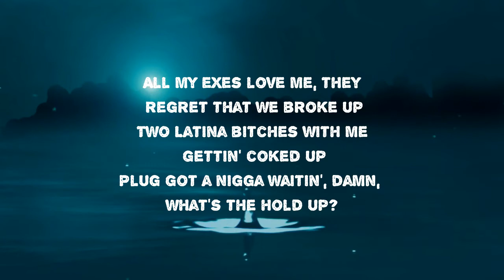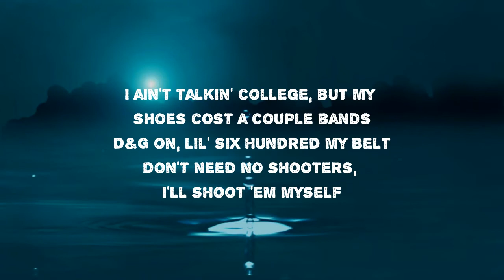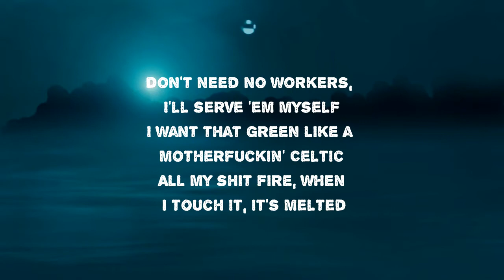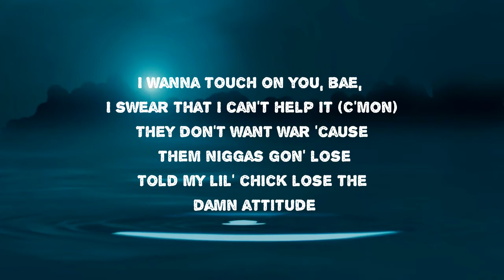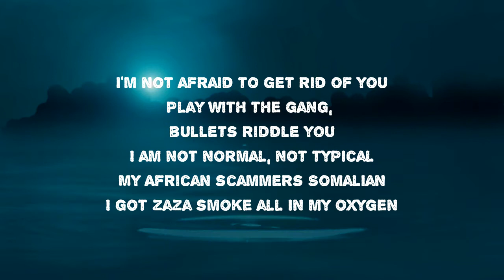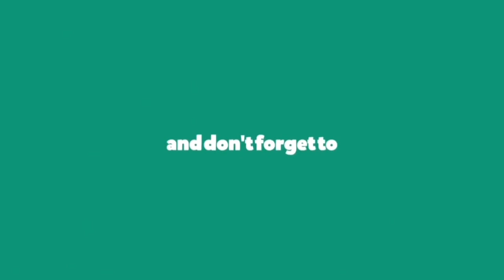Money Man - Courtesy (Lyrics)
Courtesy by Money Man
Album: Epidemic

Courtesy Lyrics:

These red bottom boots bae, these ain't Timbs
On a DMT drug and I'm selling weed pens
Only real in the Circle, I don't fuck with fake friends
On this high grade flower, so I'm going up to Mercury (Yo Nflated, spice that bitch up)
Gave her CareCredit 'cause she said she wanted surgery
I'ma get the pack there goin' with some urgency
All my diamonds flashing like an ambulance emergency
Vacuum seal it for you, I'ma show a little courtesy
I just left France, I got overseas currency
All my exes love me, they regret that we broke up
Two Latina bitches with me getting coked up
Plug got a nigga waitin', damn, what's the hold up?
When the shit done drying, I'ma buy the whole yield
They know I'm growing indoor, you can tell from the light bill
I'ma start a pandemic just like Chinese
Countin' up while watching Netflix, Stranger Things
Niggas ain't ballin', they can never ever make the team
Nigga, this is exotic weed, I don't do the nicotine
Pretty bitch ridin' with me, she got high self-esteem
Presidential Rollie, nigga, bustdown Jubilee
Bought a Trackhawk just to get from point A to B
Even when I was a child, niggas couldn't play with me
Told my old lady nigga touch her, I'ma kill his ass
Got a blue check, I ain't talkin' bout Instagram
Had to buy a Euro cut suit, I'ma businessman
I ain't got time for the gossip, I'ma busy man
I don't do the Gucci, nigga, I don't do the Dapper Dan
I'm the type to mail a bag of loud to my biggest fan
I can't let shit slide, I can't be the bigger man
I ain't talkin' college, but my shoes cost a couple bands
D&G on, lil' six-hundred on my belt
Don't need no shooters, I'll shoot 'em myself
Don't need to weapons, I'll serve 'em myself
I want that green like a motherfuckin' Celtic
All my shit fire, when I touch it, it's melted
I wanna touch on you bae, I swear that I can't help it (c'mon)
They don't want war 'cause them niggas gone lose
Told my lil' chick lose the damn attitude
I'm not afraid to get rid of you
Play with the gang, bullets riddle you
I am not normal, not typical
My African scammers Somalian
Got ZaZa smoke all in my oxygen